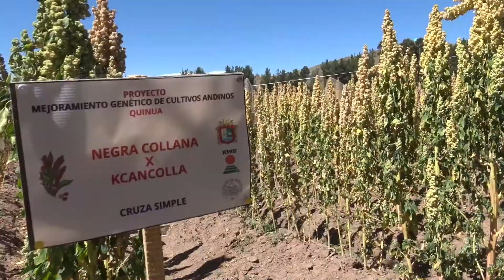LOS AGRICULTORES TENDRAN UNA NUEVA VARIEDAD DE QUINUA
ESTE PRODUCTO SERA DE MAYOR RESISTENCIA ANTE LA HELADA Y SERA DE MAYOR VOLUMEN